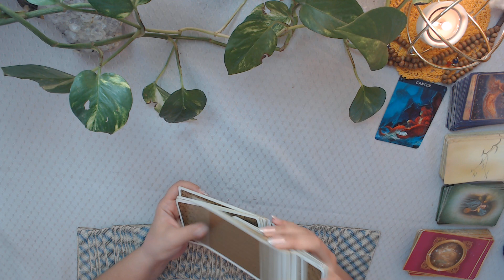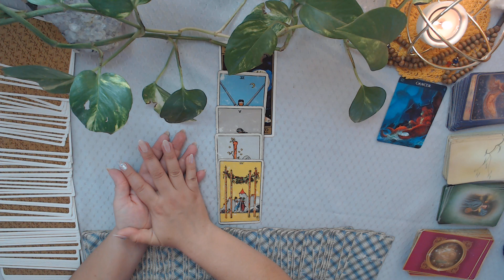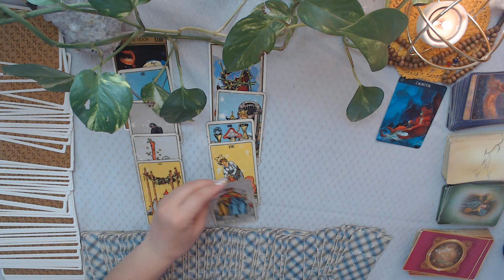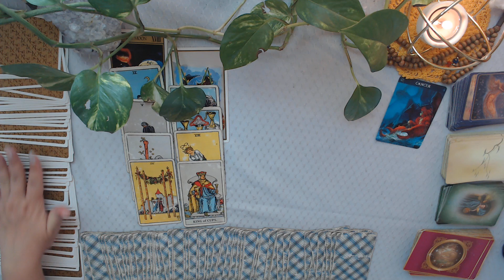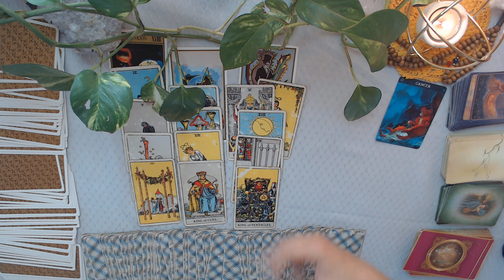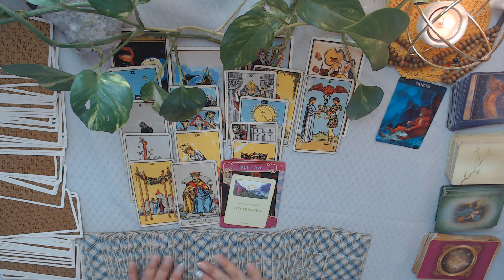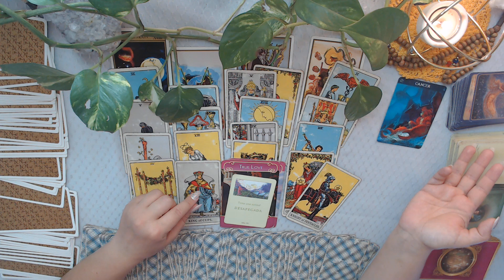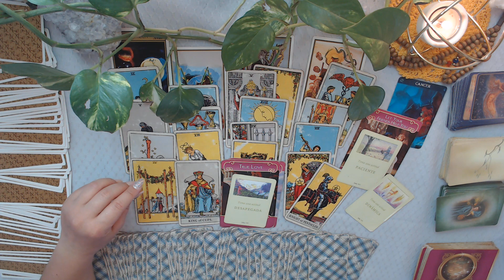CÁNCER EX Aparece: Quiere luchar por ti* expareja cancertarot Diciembre♋😊😍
Predicción Ex pareja. Sentimientos, pensamientos y acciones. Vuelve?  +  consejos de diferentes oráculos. Vigencia medio noviembre a medio diciembre. Aplica para sol, luna y ascendente en tu signo.

Vuelve? Con contacto: 08:09
Vuelve? Sin contacto*: 16:36

Te invito a suscribirte en este canal de YouTube (no tengo otros), comentar, y hacer click en la campanita para que te lleguen las notificaciones de cada vez que subo una lectura nueva.

Te comento que no uso facebook, twitter, whatsapp ni otro canal de youtube o de insta.

Que tu mes te inspire a buscar tu esencia y conectar con tu voz interior.

Con cariño
L. G.